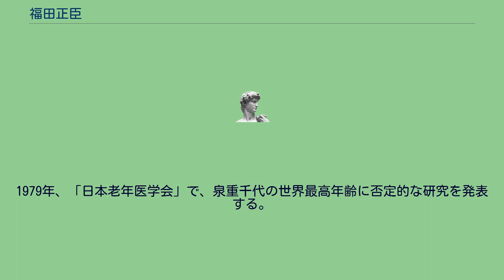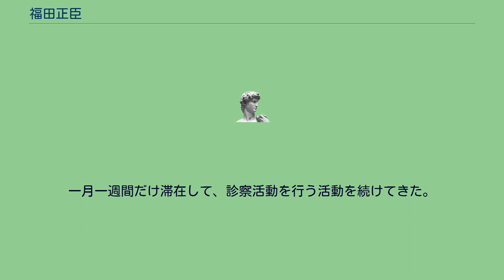福田正臣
福田 正臣（ふくだ まさおみ、1919年3月25日 - 2012年3月28日 ）は、日本の医師。
内科医。
鹿児島県大島郡龍郷町中勝出身。
第七高等学校造士館 (旧制)卒業。
九州大学医学部卒業。
医師免許取得後しばらくして、鹿児島大学で研究活動する。
1953年 九州大学より医学博士。
論文の題は　「抗痙攣剤の人体脳波に及ぼす影響について」。
1966年、鹿児島大学医学部助教授のとき、101歳という泉重千代を診察し、「100歳を過ぎても胃腸はすこぶる順調。歯がなくなったものの普通にご飯やおかずを食べる、目も耳も達者である」とする。
1973年、107歳という泉重千代と会う。
1979年、「日本老年医学会」で、泉重千代の世界最高年齢に否定的な研究を発表する。
自然保護運動にも、積極的に参加する。
1978年4月には、「鹿児島・渚を愛する会」の設立に携わる。
この会は、後に「NPO鹿児島渚を愛する会」となり、理事長に就任する。
2002年8月、奄美群島龍郷町の渚診療所の設立にたずさわる。
一月一週間だけ滞在して、診察活動を行う活動を続けてきた。
2012年3月28日 11時20分、逝去。
享年93。